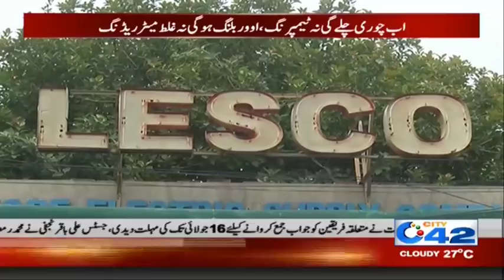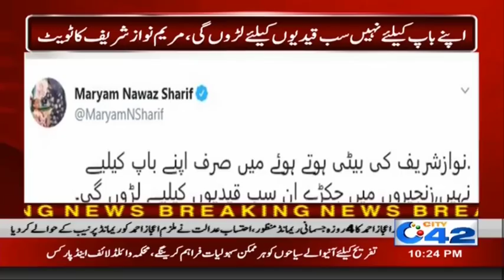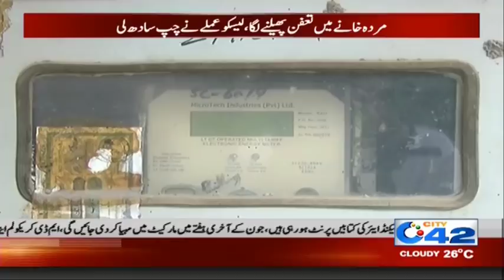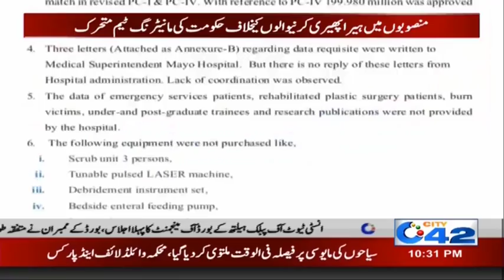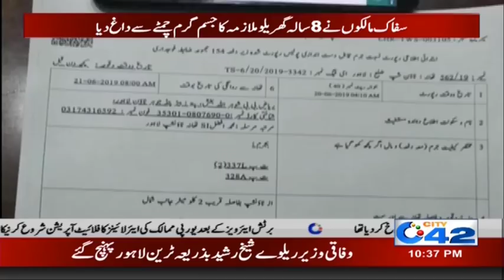News Bulletin | 10:00pm | 20 June 2019 | City 42